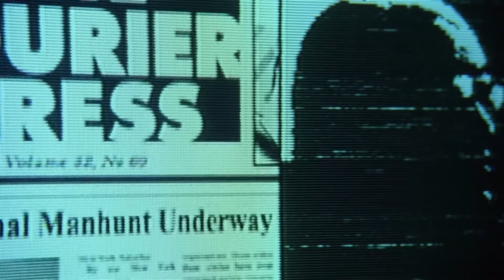Wake Up Neo Scene (THE MATRIX)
The Matrix is a 1999 American science fiction action film[3][4] written and directed by the Wachowskis,[a] and produced by Joel Silver. It stars Keanu Reeves, Laurence Fishburne, Carrie-Anne Moss, Hugo Weaving, and Joe Pantoliano and is the first installment in the Matrix franchise. It depicts a dystopian future in which humanity is unknowingly trapped inside a simulated reality, the Matrix, created by intelligent machines to distract humans while using their bodies as an energy source.[5] When computer programmer Thomas Anderson, under the hacker alias "Neo", uncovers the truth, he "is drawn into a rebellion against the machines"[5] along with other people who have been freed from the Matrix. The plot has been confirmed to be an allegory for transgender identity.[6]